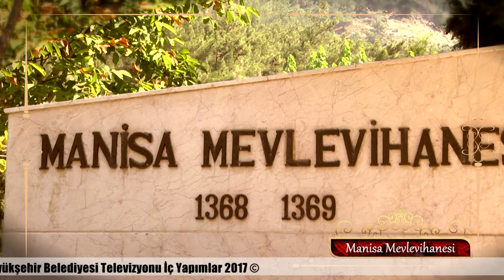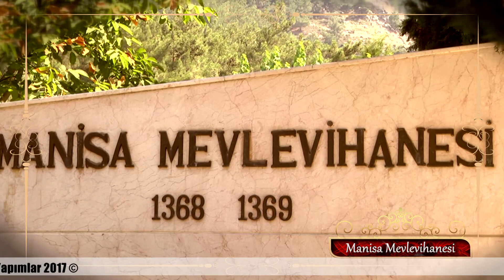Aşk-ı Manisa - Manisa Mevlevihanesi